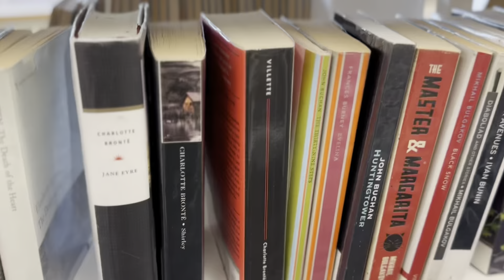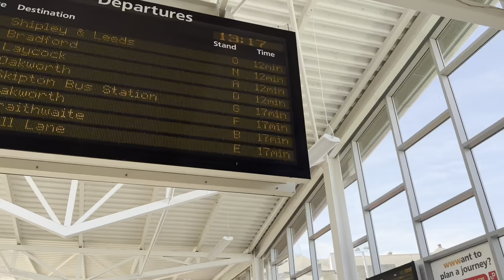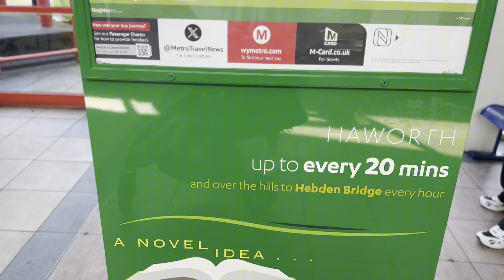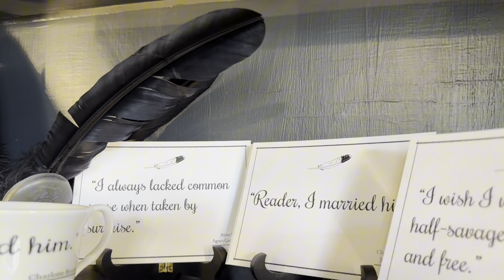Haworth: I went to the Brontë country by bus and this is my biggest regret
All aboard the Bronte bus from Keighley to Hebden Bridge via Haworth. Our reporter Sophie Mei Lan Malin went to find out more.